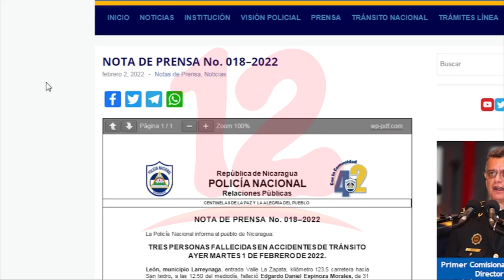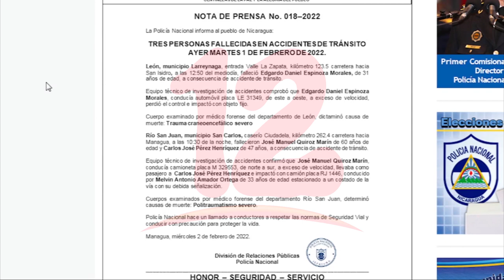Dos trabajadores del MINSA fallecen en violento accidente en San Carlos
Noticias12Nicaragua Dos trabajadores del minsa fallecen en violento accidente en San Carlos, Investigaciones policiales determinaron que conductor iba a exceso de velocidad